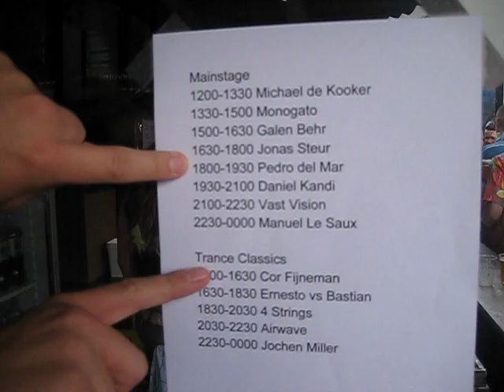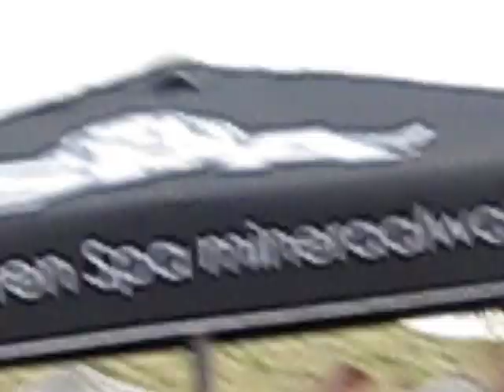Swedish Documentary from Luminosity Beach Festival 2009 Day 2 Part 2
A small homemade documentary from Luminosity Beach Festival 4-5 July 2009. Part 2
This include 3 swedish adults crying to one of the most beautiful songs ever written!

BT - The Force Of Gravity